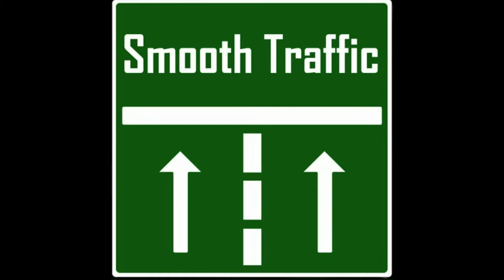Forza Motorsport 6 Gameplay - 2014 #5 Zengo Motorsport Honda Civic WTCC - Smooth Traffic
We've been playing Forza Motorsport 6 for Xbox One! We discuss the hit motoring game as Jonny and Rob undertake their second split-screen race driving the Zengo Motorsport WTCC Honda Civics at Brands Hatch.

Listen to our podcast here - smoothtraffic.podomatic.com or search 'Smooth Traffic' on iTunes!